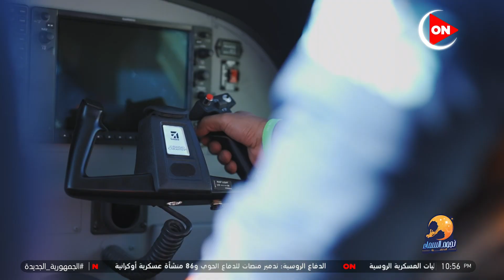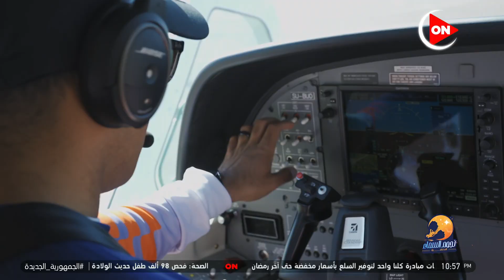"إيه الحاجة اللي مش ممكن تغامر بيها" شوف مكاوي اختار إيه وعمل إيه في السكاي دايف#نجوم_السماء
برنامج "نجوم السما " وفيه  يخوض عدد كبير من النجوم، مُغامرة القفز من الطائرة، على مسافة تصل إلى 14 ألف قدم، وذلك في تجربة تليفزيونية جديدة من نوعها على شاشات التليفزيون.
ضيوف برنامج نجوم في السماء : ومن المُقرر ظهور عدد كبير من الفنانين، منهم محمد فراج، وبسنت شوقي، ومايان السيد، ورانيا يوسف، ومي سليم، ونيللي كريم، وهشام عاشور، وكارمن سليمان، ومحمد مكاوي، ودينا الشربيني، ولقاء الخميسي، وتيام مصطفى قمر، وآدم المصري وكذلك الإعلامي شريف مدكور، وآخرينرز الملفات التى تواجه هذا الملف فى مصر.
يعرض على  قناة ON برنامج نجوم السما والتي تبدأ أولى حلقاتها يوم الجمعة 1 أبريل 2022 في تمام الساعة 7:45 مساءً على أون.